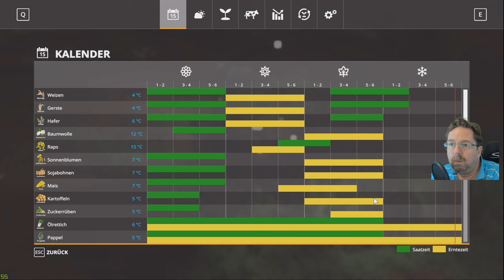LS 19#NF Marsch#855 heute steht Stumpen fräsen an vorbereiten für auspflanzen von 200 bäumen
während autodrive alle beliefert und auch verkauft arbeite ich im wald